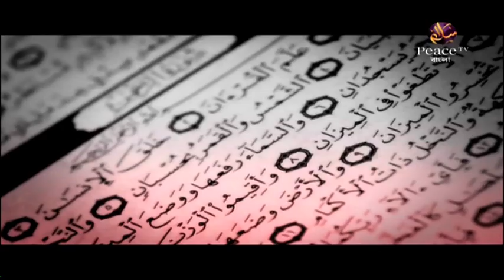৩. শিক্ষার জন্য ভ্রমণ। দ্বীনী শিক্ষা কি ও কেন। ডা শারিফুল ইসলাম। পিস টিভি বাংলা